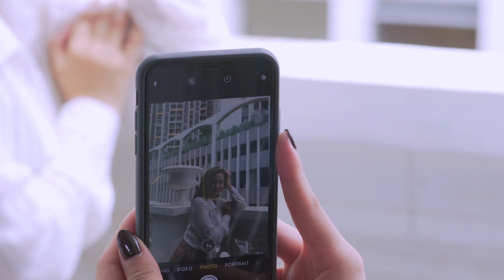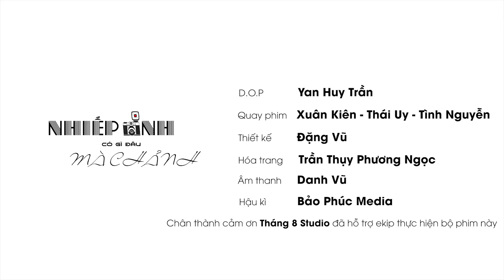NHIẾP ẢNH CÓ GÌ ĐÂU MÀ CHẢNH | TẬP 19 | 16H55 - 17H HÀNG NGÀY TRÊN HTV7